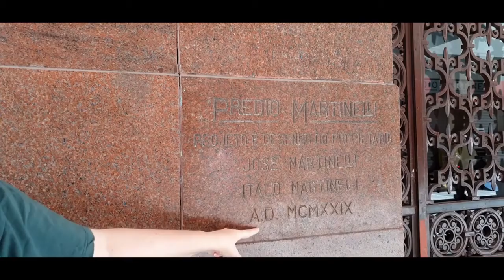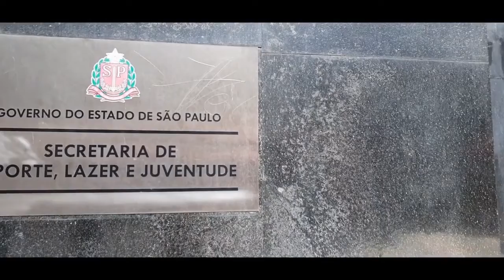Praça Antônio Prado